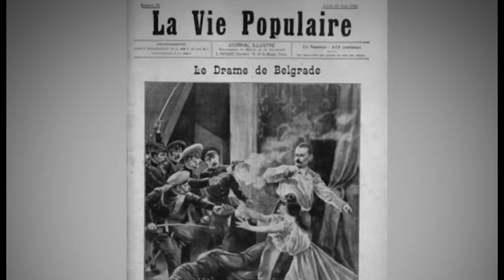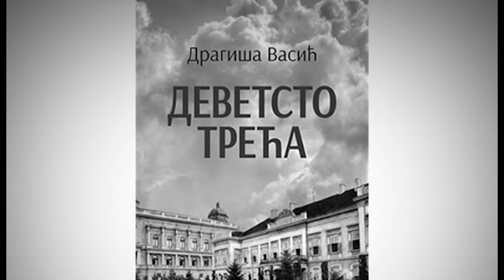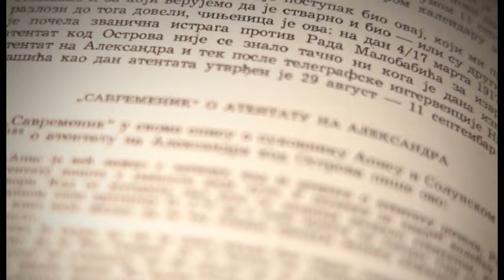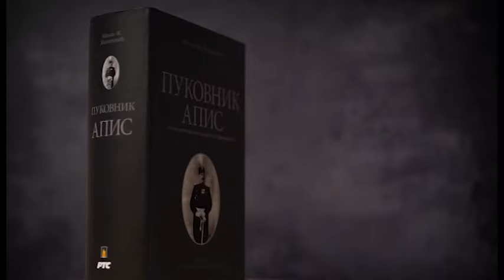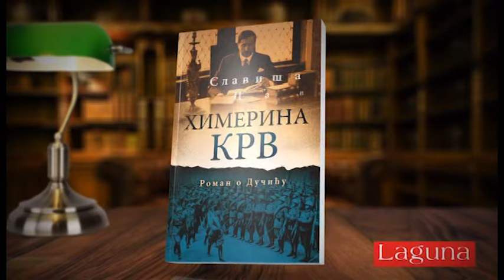1903. Uvreda bez oproštaja oficira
Poštovani gledaoci, pogledajte prvi deo priče o Majskom prevratu, događaju u kojem je grupa oficira, zaverenika, ubila kralja Aleksandra i kraljicu Dragu Obrenović.

Ovaj događaj predstavlja uvod u krvavi XX vek na Balkanu.

Pozivam Vas da zapratite kanal klikom na SUBSRIBE i budete orvi informisani o novim emisijama koje postavljamo.

Puno hvala,

Milan